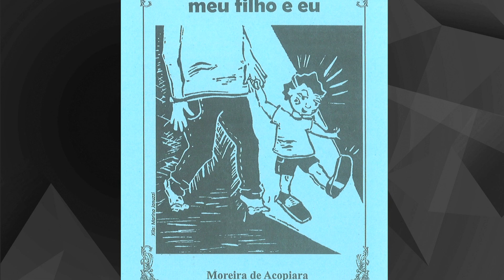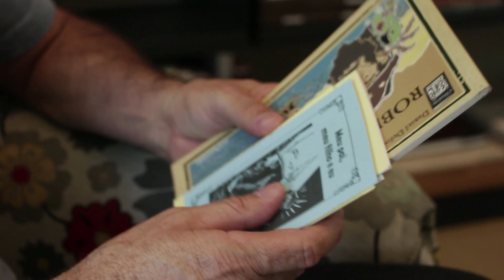[IEB] - Literatura de Cordel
A TVUSP e o IEB acabam de produzir um vídeo em que abordam a literatura de cordel em São Paulo.

Nele, o cordel na capital paulista é analisado pelo poeta e cordelista Moreira de Acopiara, pelo músico Antônio Nóbrega, pelo professor Paulo Iumatti, do Instituto de Estudos Brasileiros (IEB) da USP, e pela estudante francesa Solenne Derigond, doutoranda em História Social pela Universidade de Rennes, na França, e pela Faculdade de Filosofia, Letras e Ciências Humanas (FFLCH) da USP.